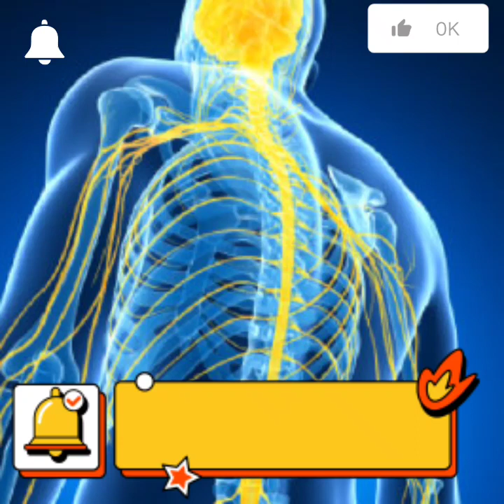Vencendo a lesão medular #1 (Etapas de uma vitória com Vinícius Soares)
♿♿ ETAPAS ♿♿
            DE UMA
       ✡️VITÓRIA✡️

Hoje iremos ver a história do Vinícius, um irmão e grande amigo que guardo em meu coração, essa história para que você veja que tudo é possível com a sua fé e claro no tempo de Deus e sabendo que Deus tem um propósito para cada um de nós não cabe a gente questionar esse propósito apenas vivermos e ter fé.
Desde já quero deixar o meu agradecimento ao meu amigo por deixar compartilhar a sua história espero que vidas sejam transformadas através desse vídeo para que possamos acreditar e ter a certeza que Deus está a cada segundo ao nosso lado e no controle de tudo.

Canal do Vinícius.

Meu Instagram.

Salmos Cap. 107 | ARC
1 Louvai ao Senhor, porque ele é bom, porque a sua benignidade é para sempre.